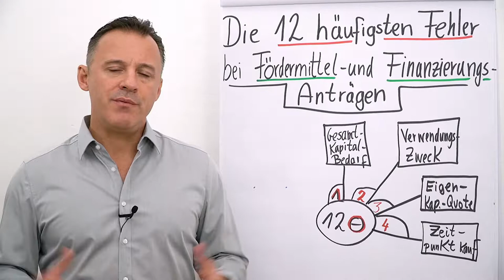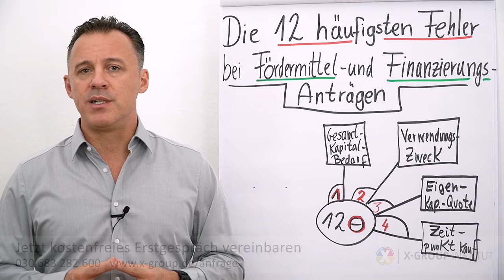Fördermittel- und Finanzierungsanträge I Die 12 größten Fehler I Folge 04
Folgender Input erwartet dich heute:
Fehler #4: Kaufzeitpunkt